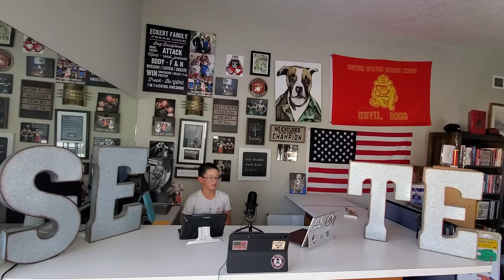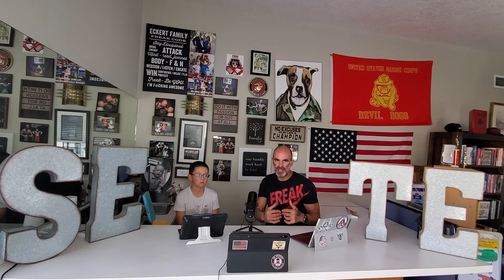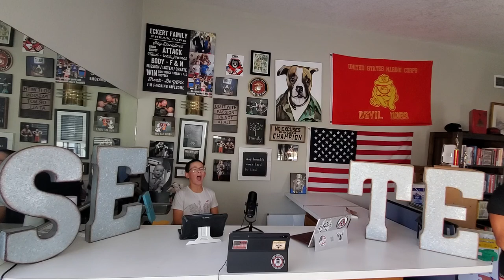Breaking the Cycle Episode #7 - Kids Experience in the 24 Hour Hike Challenge for Charity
*No Excuses*